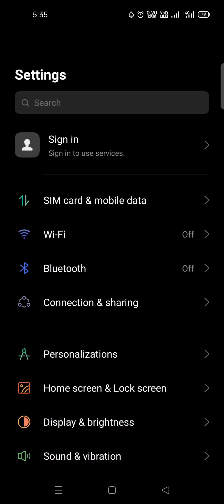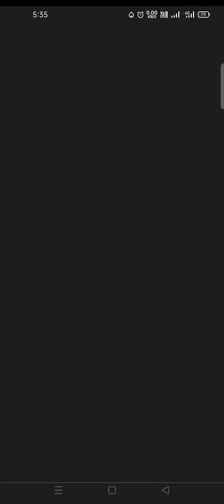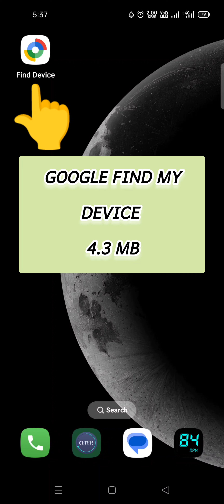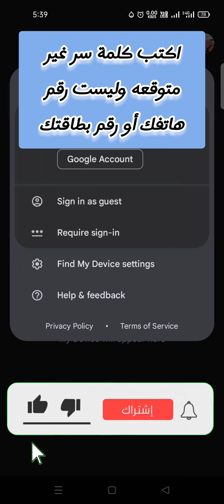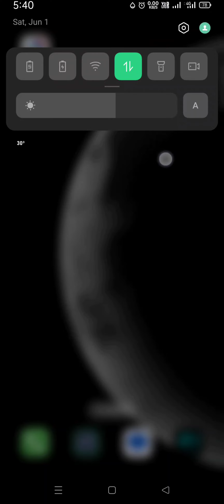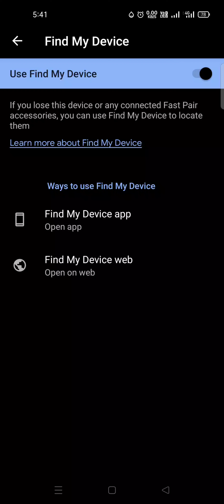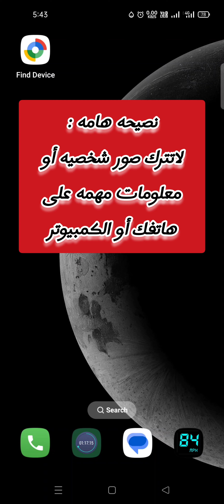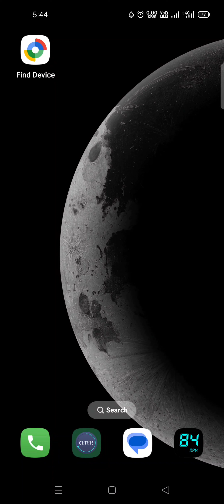طريقة استرجاع الموبايل بعد سرقته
رابط تحميل برنامج google find my device بحجم ٤.٣ ميجابايت من متجر جوجل بلاى :